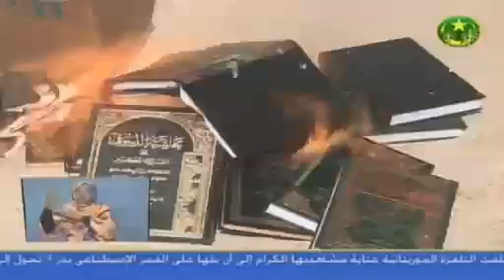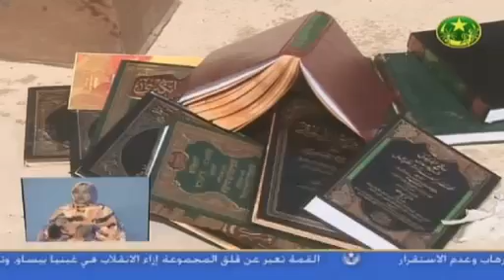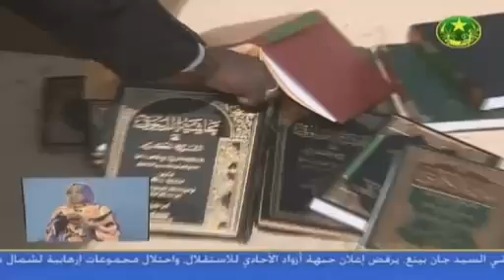محرقة بيرام كما اسماها هو!!!